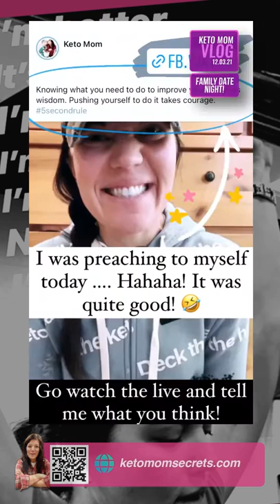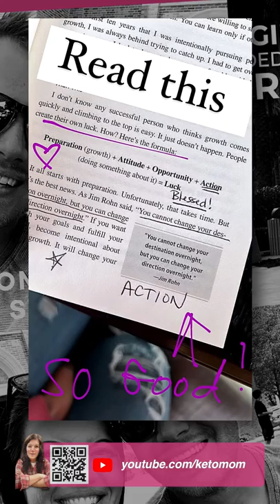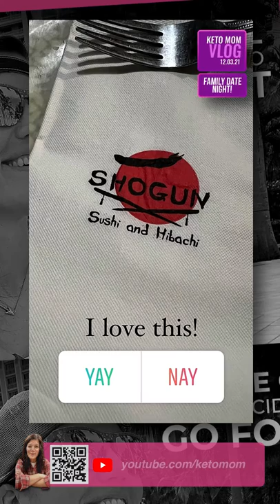Everybody Had Fun! Our Wonderful Family Date Night! | Keto Mom Vlog